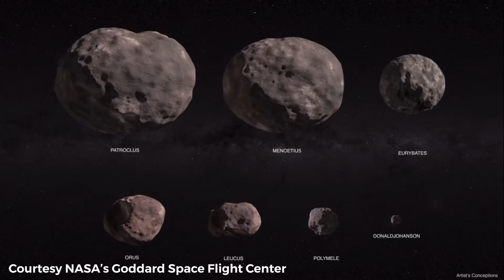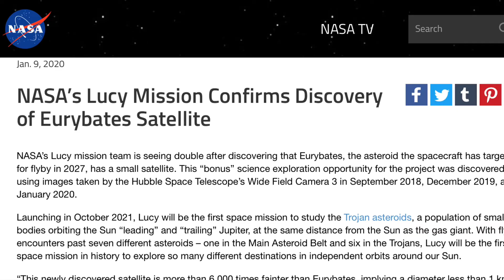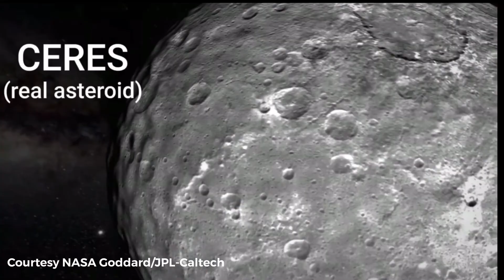The Science of Star Wars’ Asteroids | NASA’s Lucy Mission Explained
QUICK CORRECTION: I meant to say if you were standing on Patroclus, Menoetius would look more than 10 times the size of the moon does from Earth!

After watching The Empire Strikes Back for the 3720th time, I decided this 40-year-old space epic would be the perfect way to explain asteroid science and NASA's upcoming Lucy Mission. Special thanks to Dr. Katherine Kretke from the Lucy Mission for advising this video!

Additional Works Cited:
Rayman, M. (2015, June 30). Dawn Journal: Ceres' Intriguing Geology.
Stern, A. (2006, June 1). A Summer's Crossing of the Asteroid Belt.